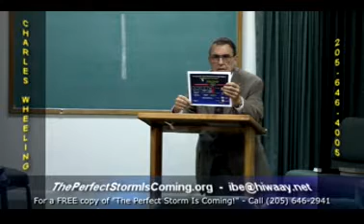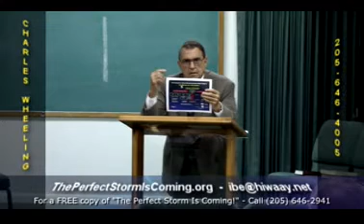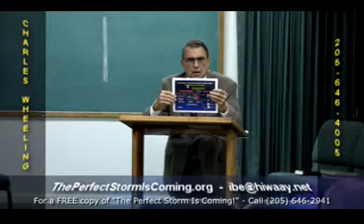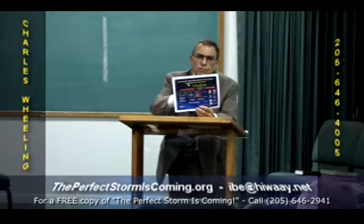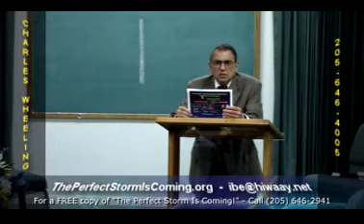The Grand Clock of Creation Is Winding Down - September 16, 2017